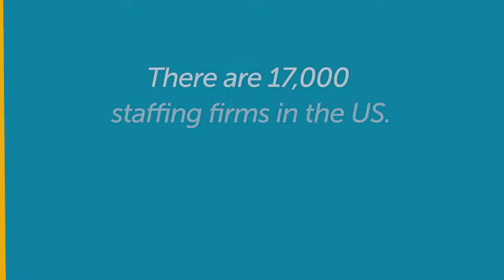Our staffing solutions stand out!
Roth Staffing has the staffing and recruitment solutions for a wide variety of positions and industries to keep your organization moving forward. Visit rothstaffing.com to learn more!